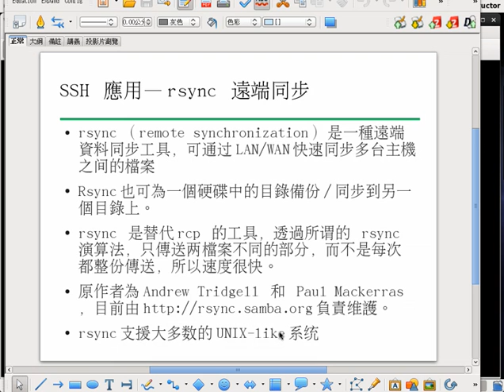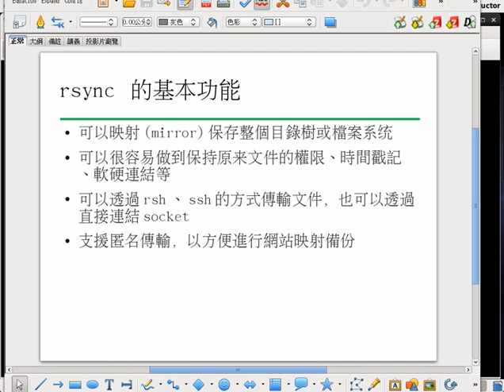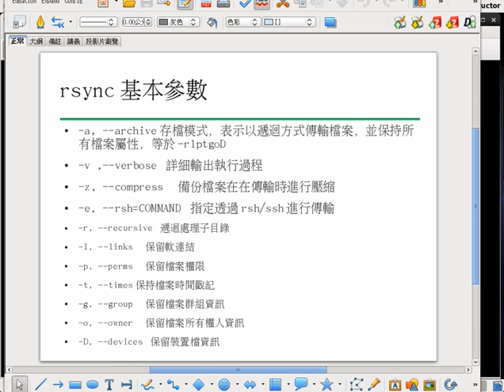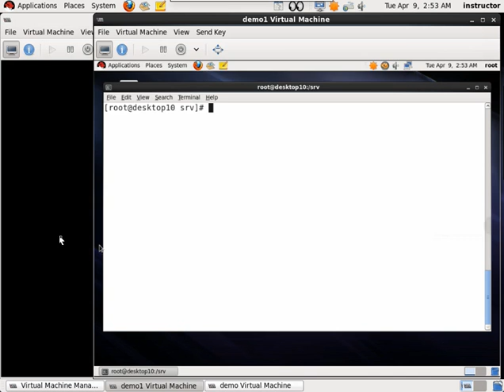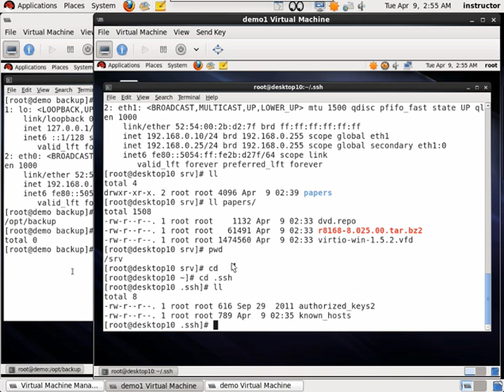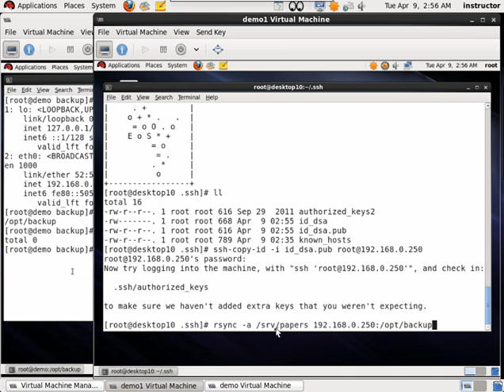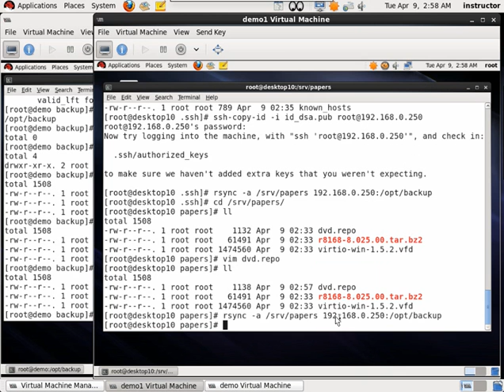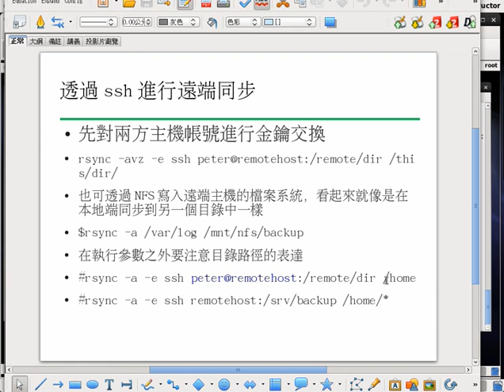8.RHEL/CENTOS BASH shell 基礎教學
SSH + rsync 遠端同步